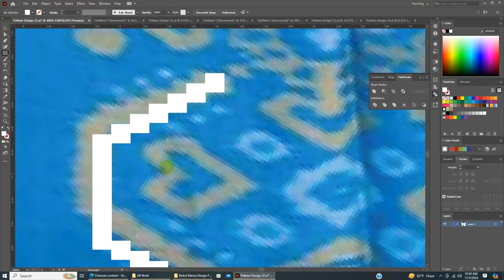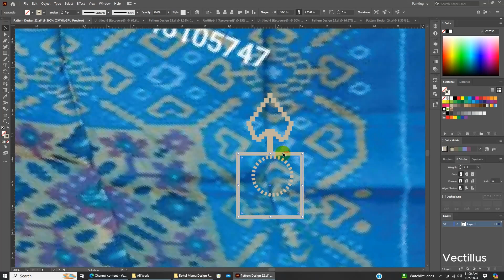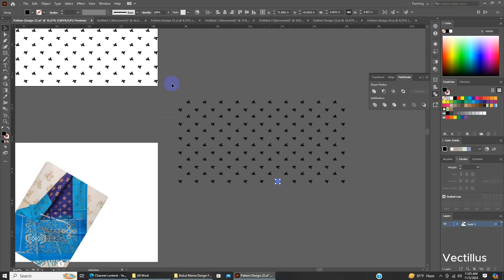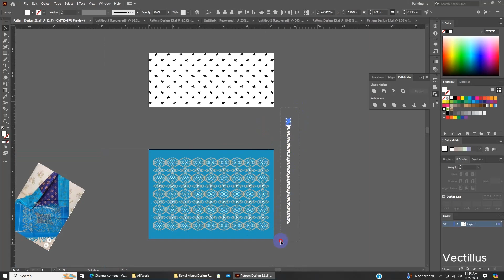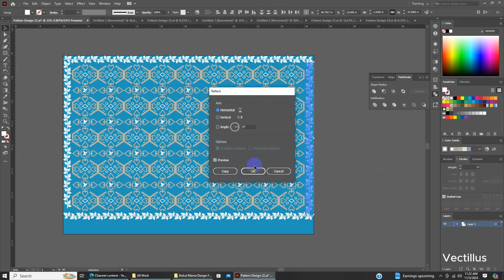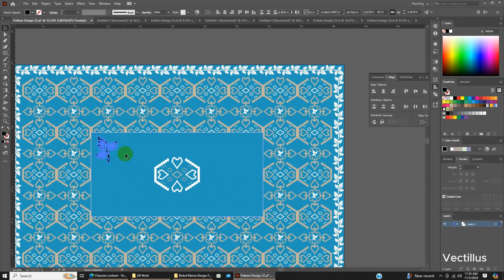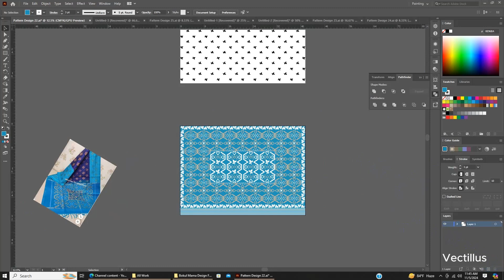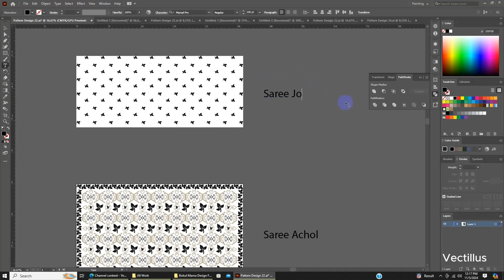Screen Print Jamdani Style Saree Pattern Design ll Video 3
amdani (Bengali: জামদানি) is a fine muslin textile (figured with different patterns) produced for centuries in South Rupshi of Narayanganj district in Bangladesh on the bank of Shitalakhwa river.

The historic production of jamdani was patronized by imperial warrants of the Mughal emperors. During the period of British rule in India, Bengal's jamdani and muslin industries rapidly declined due to being unable to compete with imported textiles manufactured in Great Britain. In more recent years, the production of jamdani has witnessed a revival in Bangladesh. Jamdani is typically woven using a mixture of cotton and gold thread.

In 2013, the traditional art of weaving jamdani was declared a UNESCO Intangible Cultural Heritage of Humanity.

In 2016, Bangladesh received geographical indication (GI) status for Jamdani Sari.

Etymology
Jamdani was originally known as Dhakai (Daccai) named after the city of Dhaka (Dacca), one of many ancient textile weaving centers in Bengal region.[5] Under the Mughal Empire the Persian term Jamdani came to be in popular use, since it was the court language of the Mughals. Jamdanis are popularly known as Dhakai Jamdani or simply Dhakai. The earliest mention of jamdani and its development as an industry is found into Dhaka, Bangladesh.

Origin
An early reference to Indian origins of muslin is found in the book of Periplus of the Erythraean Sea and in the accounts of Arab, Chinese and Italian travelers and traders.

Jamdani is a hand loom woven fabric made of cotton, which was historically referred to as muslin. The Jamdani weaving tradition is of Bengali origin. It is one of the most time and labor-intensive forms of hand loom weaving, and is considered one of the finest varieties of muslin,[6] and the most artistic textile of Bangladeshi weavers. Traditionally woven around Dhaka and created on the loom brocade, jamdani is rich in motifs. In the late 19th century, T. N. Mukharji referred to this fabric as jamdani muslin.

Weave

Traditional way of weaving jamdani
Whether figured or flowered, jamdani is a woven fabric in cotton. This is a supplementary weft technique of weaving, where the artistic motifs are produced by a non-structural weft, in addition to the standard weft that holds the warp threads together. The standard weft creates a fine, sheer fabric while the supplementary weft with thicker threads adds the intricate patterns to it. Each supplementary weft motif is added separately by hand by interlacing the weft threads into the warp with fine bamboo sticks using individual spools of thread. The result is a complex mix of different patterns that appear to float on a shimmering surface. The pattern is not sketched or outlined on the fabric, but is drawn on a graph paper and placed underneath the warp. Jamdani is a fine muslin cloth on which decorative motifs are woven on the loom, typically in grey and white. Often a mixture of cotton and gold thread was used.